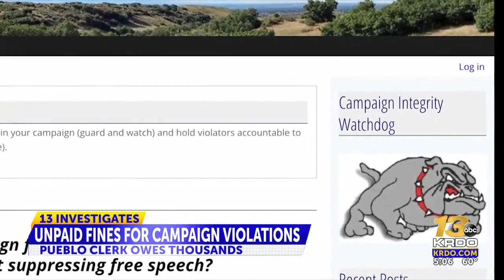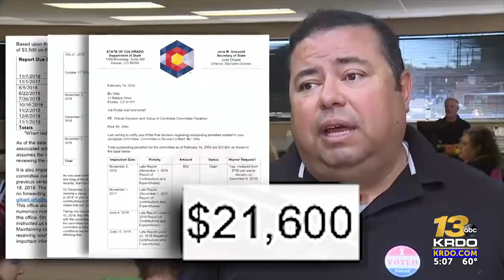13 Investigates: Pueblo County Clerk owes $4,450 in unpaid fines to the Secretary of State's ...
13 Investigates: Pueblo County Clerk owes $4,450 in unpaid fines to the Secretary of State's Office